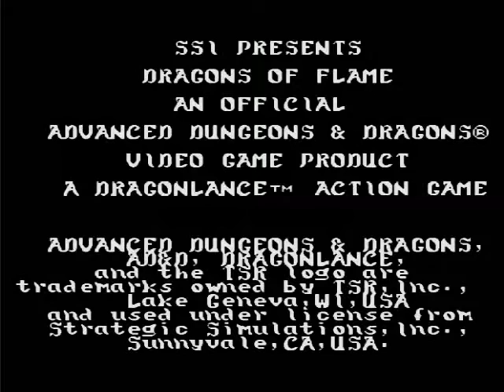AD&D Dragons of Flame[NES/Famicom] - 3 minutes in...